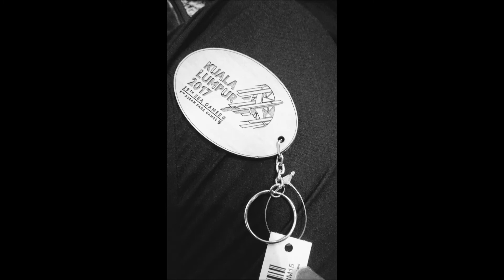ภาพแห่งความทรงจำ สู้ศึกอาเซียนพาราเกมส์ ครั้งที่ ๙ ระหว่างวันที่ 17-23 กันยายน ที่ประเทศมาเลเซีย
ส่งแรงใจเชียร์คนพิการ เพลงพระราชนิพนธ์ อาทิตย์อับแสง (Blue Day) บรรเลงโดย โต๋ ศักดิ์สิทธิ์